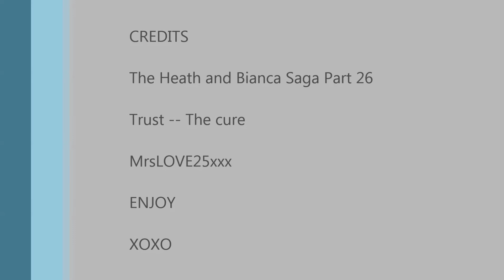The Heath and Bianca Saga Part 26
The saga continues with part 26 :)